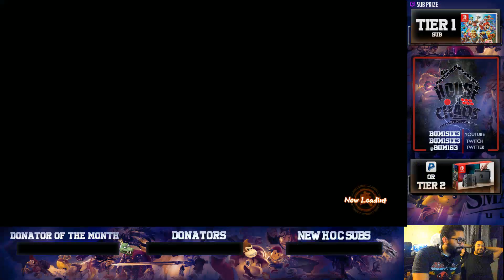Dragon Ball Fighterz - TSL 17 at the HOC - Bum1six3 vs Axeice